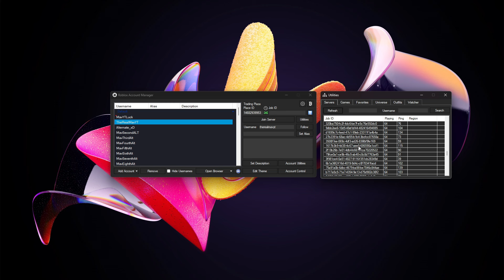Using 100 GEMS To Beat ENDLESS? (Toilet Tower Defense)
100 gems.
Roblox username: TheRealMavYT